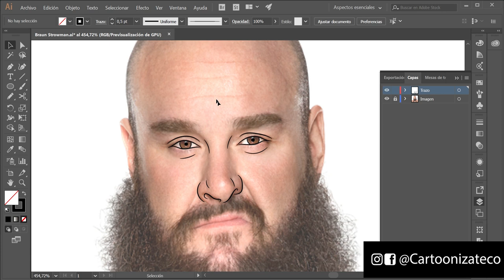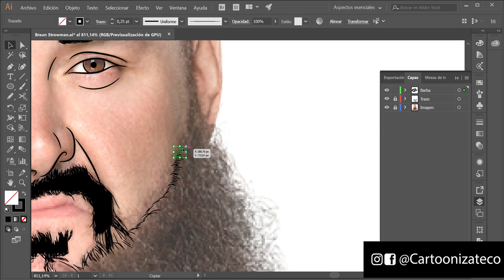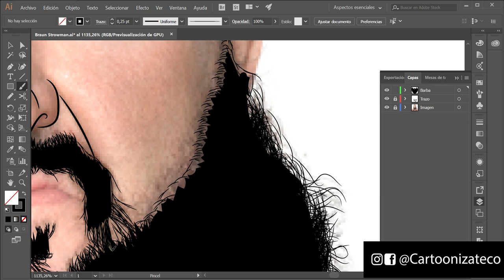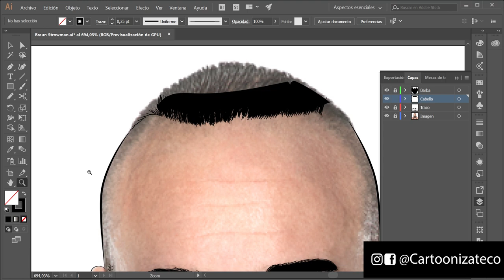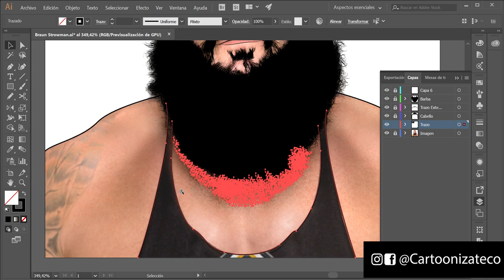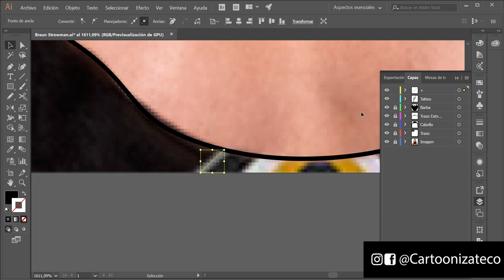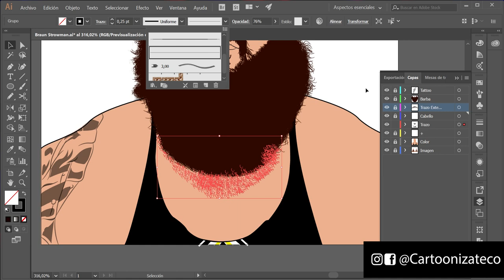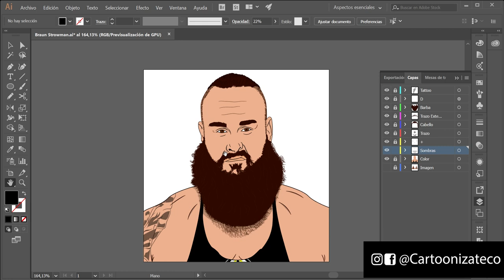Braun Strowman | Speed Art - By Cartoonizate | Adobe Illustrator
Braun Strowman Cartoon (Speed Art)

¿Quieres tu cartoon?
Más info: Mensaje directo en Instagram
Hacemos dibujos digitales de la foto que desees...